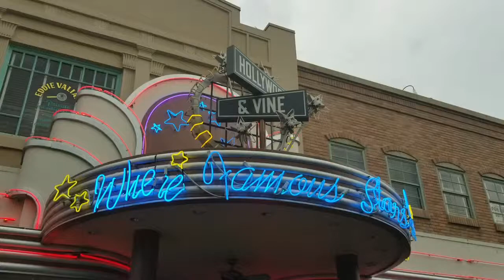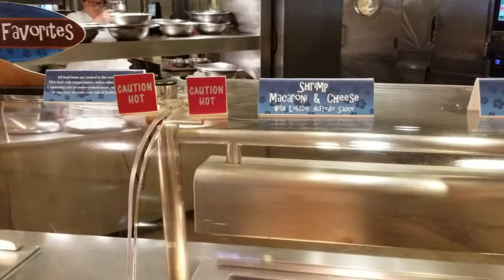Minne's beach party buffet at Hollywood and Vine | Poods Foods EP 27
Seasonal character dining with classic Disney characters in beach attire.